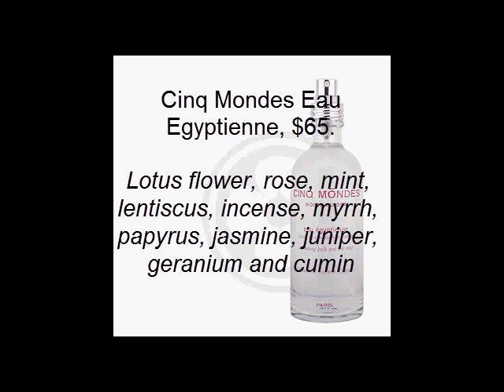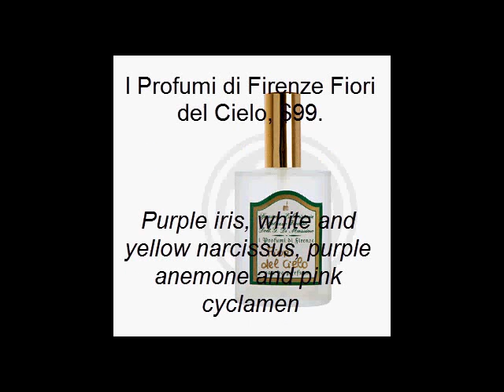The Ten Best Spring Scents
The ten best spring fragrances, as chosen by Teresa Mitchell of Beautyhabit.com.  (All exclusive, so you won't smell like everyone else--just better than everyone else.)